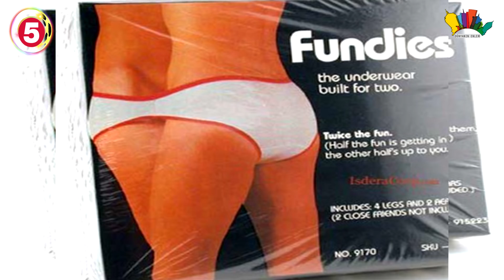Sevgililer Gününde GÖTÜRÜLEBİLECEK En Kötü 10 Hediye / SİZİ BIRAKABİLİR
Merhaba Ben Orhan sevgililer, en iyi, en fazla , en çok ve en katlite li ürünler sahip olmak ister 14 şubat en güzel gün, belki ama hediye seçerken çok kararsız kalmak sevgili niz, partner iniz, kız arkadaş ı ve erkek arkadaş ı etkiler, İyi Seyirler ..

Şubat ayı bazılarımızn çok sevdiği, bazılamızın ise nefret ettiği bir aydır,Ama
genel olarak bakıldımı şubat ayı dünya çapında oldukça önemli bir yer almaktadır.
O gün geldiğinde çiftler veya arkadaşlar herkesin beklediği tipik hediyeler balonlar,
 takı, çiçekler, kalpler, romantik akşam yemekleri ya da çikolata ile gösterişli şeyler dener.
Ne yazık ki, hediye seçen bazı insanlar gerçektende bu işte çok kötü bu listemizde,
Sevgililer Gününde GÖTÜRÜLEBİLECEK En Kötü 10 Hediye var,Bize destek olmak için

10 - Yapılacak en kötü şeyde sevgilinizin kullandığı araca garip şeyler yapmaktık,
Bazı ülkelerdeki sevecen kardeşlerimiz tarafından hazırlanan bu garip hediyeler,
araçların üzerine 1000 dilde seni seviyorum yazmak gibi gariptir.Bu biraz
sizi düşündürebilir.

9 - Sakın ama sakın böyle korkunç hediyelerde almayın,Düşünsenizde partneriniz
bunu görünce kalpten gidebilir, yada bana güvenmiyormu diyebilir ,sizin yazacağınız
nota bağlı ispanya adam sadece senin için benim gözlerim var yazmış, kadın adamın
gözlerini oymuş haberlerde izledim Aman Dikkat,

8 - Götürülecek en kötü hediyelerden biri partneriniz kiloluysa ciddi ciddi alınabilir,
yada zayıfsa bile sen beni yemek yapan biri olarakmı görüyorsun demek ister,Alan kişinin
aslında amacı sen benim kalbimi yiyen tek kişisin demek istediğini vurguluyor.

7 - İngilterede bir diş hekimi geçen yıl eşinin çektiği dişi yüzük haline getirmiş
ve 14 şubat sevgililer gününde hediye etmiş bilginiz olsun. Aman siz hedi edicem
diye eşinizin dişini patlatmayın.

6 - Bu garip elbisede türkiyede bir çift sevğili öğrenci evindeyen sevgilisi
hediye amaçlı satın almış ama işin kötü noktası, babası aniden eve gelince olaylar
biraz karışmış.

5 - Çift kişilik kilot sayesinde artk sevgilinizde sıkı sıkı olabilirsiniz, ama
dikkat poposu büyük olanlar 2 kişi giremiyebilir.

4 - Aman dikkat sevgilinize kredi kartı hediye ederseniz, ocağınıza incir ağacı
dikebilirsiniz haberiniz olsun.

3 - Mexikada adamın son anda sevgililer günü olduğu aklına gelince
böyle bir pratik çözüm bulmuş bir demet maydonoz, ve güzel bir kurdele,
Vede partnerine, seni düşündüğüm için ve daha uzun yaşaman için
dünyanın en iyi antioxidan bitkisini satın aldım demiş, adamın ağzı
laf yapıyormuş vallaha.

2 - Şunuda hatırlatıyim sakin partnerinizin bedenini bilmiyorsanız kıyafet
almayın yok çok rezil bir duurum çıkabilir , hediye aldığınızxa çok büyük
pişmanlık duyabilirsiniz.

1 - Bende dünyanın en zeki biri tarafından tasarlanmış,Üstündede ne yazıyor biliyormusunuz
Umarım bir başkasıyla asla kullanmazsın,Bunu burada yaprak haberlere manşet oluruz diyorum.

Sanatçı orhantumerkan orhantümerkan Bu Videoların Telifi OTT MEDYA /Orhan Tumerkan'a Aittir. Telif, Sponsorluk Vb.